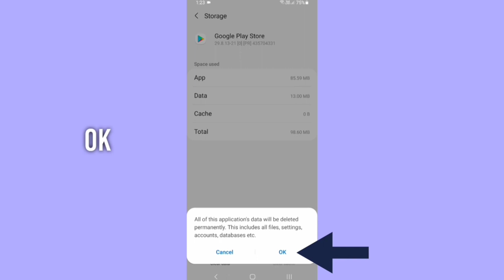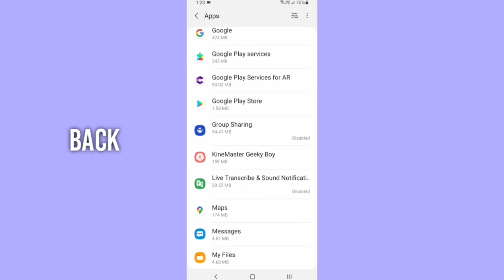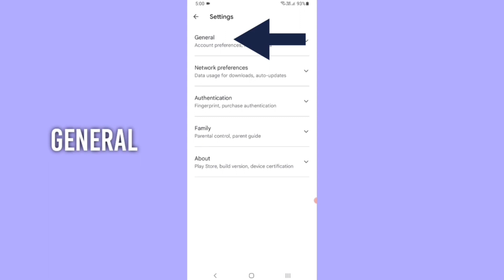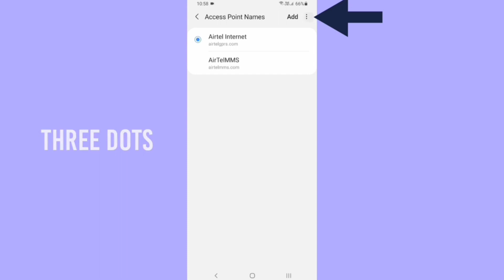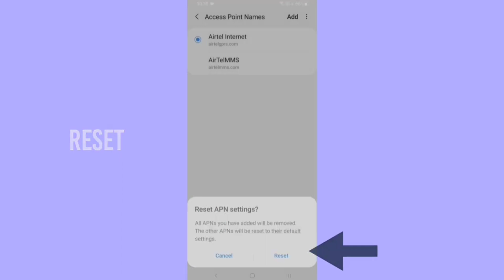How to Planet Fitness app play store not install & download problem solved in android & ios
How to fix not planet fitness app play store not install problem solve in google play store kaise kare how to fix planet fitness application not download problem solved in android and ios devices